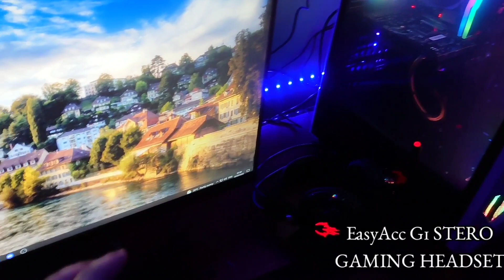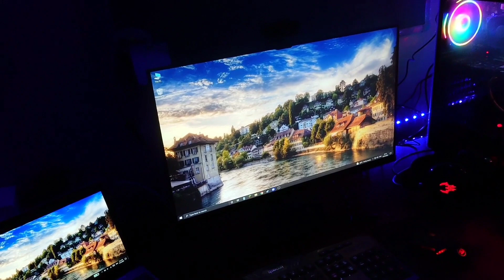گەمەش لە pc خۆشە 😂 - VLOGE#1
مواسەفاتی pc
core i5 9400f
GTX 1650
16GB ram 3200hz
600w power supply
128ssd
1tb hdd
monetar 75hz MI

لەکاتی دانانی ئەم ڤیدیۆیە 5000 سەبم
زۆر ڕاقیــــە😜
من ئاســـــیم🍃😇
( خــــۆم بە خۆشــ حاڵ دەزانـــم کە تــۆی بەڕێـــز دانیشتـــوی بە دیار ڤیـــدیۆ کانم ).
دەمەوێ پاڵپشتی هەمووان بم
لە ناخیاندا شتێکی جوان و جیاواز جێبهێڵم،
کاتێک کەسێک منی بیر دەکەوێتەوە زەردەخەنە بکات،
کەسێکی نامۆ کە نایناسم نزایەکم بۆ بکات،
شتانێکی زۆرم ناوێ تەنیا ئەمەوێ ساتێ لە جەنجاڵی ئەم جیهانەت دروبخەمەوە بۆ شوێنێکی خۆش و ئارام😍😇
دەربارەی چەناڵەکەم:
چەناڵەکەم تایبەتە بە گەیمینگ و دڵخۆش کردنی تۆی خۆشەویست هیوادارم بە لایک و کۆمێنتە جوانەکانت پشگیریم بکەی بۆ ئەوەی بەردەوام بم لە دانانی ڤیدیۆ بۆ ئێوەی خۆشەویست🥰

لینکەکان:
\\لینکی فەیسبوکم

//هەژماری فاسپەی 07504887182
فاڕمی نێزەڕایت
فاڕمی دایمۆند
کلیچی یاری ماینی کڕافت
گەیمپلەی یاری ماینی کڕافت
ماینیکڕافت به کوردی
چۆنیهتی بەدەست هێنانی دایمۆند و نێزەڕایت